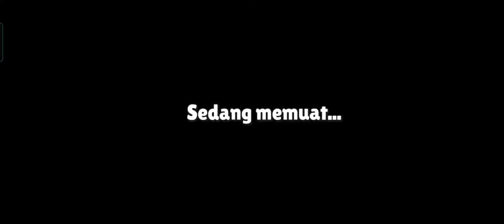STUMBLE GUYS WINNER AFTER MANY YEARS PLAY